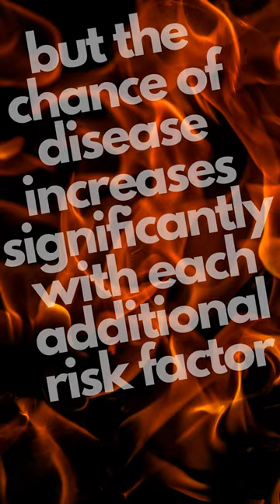Metabolic Syndrome: What It Is, and What You Can Do About It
Metabolic syndrome is a combination of risk factors that could lead to severe disease, high blood pressure or hypertension being one of those risk factors. Get the low down in under 50 seconds before digging deeper to understand more about this condition.